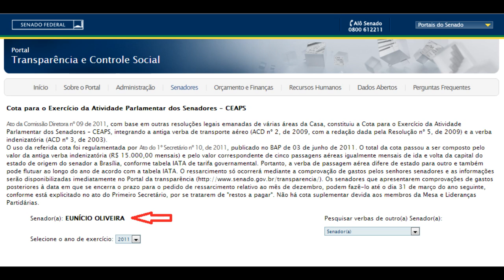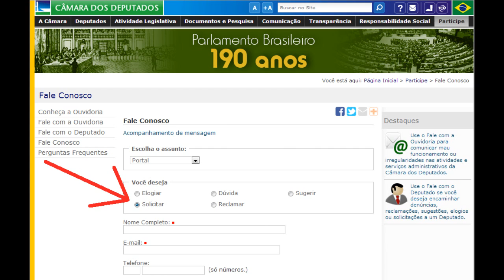O.P.S. - LÚCIO RESPONDE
* Respondendo a algumas perguntas de internautas.*

Faça parte da OPS - Acesse
Algumas denúncias foram parar no Fantástico. Assista a reportagem